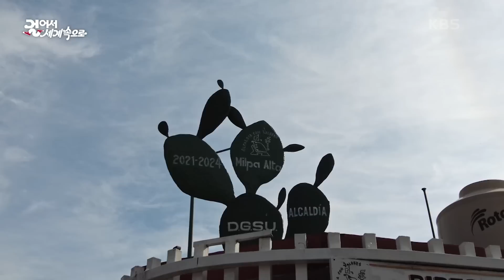멕시코인들이 좋아하는 선인장 [걸어서 세계속으로] | KBS 230610 방송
멕시코인들이 좋아하는 선인장

도시는 공간이다. 그곳엔 신과 인간, 삶과 죽음, 역사와 문화가 숨쉰다.
도시는 인간의 역사를 증언하는 상형문자이자 과거와 현재 그리고 미래가 공존하는 삶의 공간이다.
세계의 다양한 도시들을 여행자의 시각으로 바라보고 그들의 역사와 문화, 삶의 모습을 담는다.

This Youtube channel 【Everywhere, K】 is run by Korean Broadcasting System(KBS) TV producers to provide information and enjoyment to travelers all around the world.
Enjoy our travel clips, covering almost everywhere!